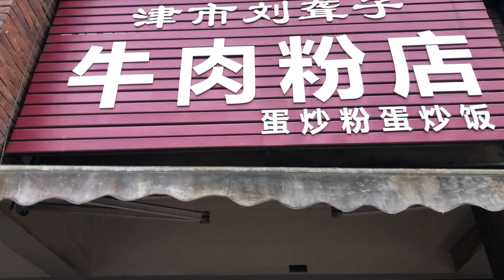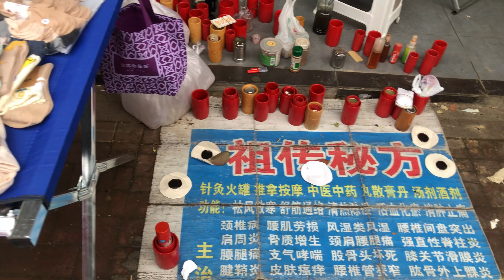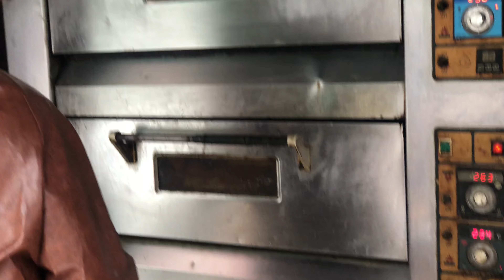4K看真實中國湖南早市，長沙城郊早市賣豬心、黃鱔、牛蛙。像個熱鬧的鄉村集市，双胞胎姐姐八岁女孩熟练给客人切饼。菠菜竟然5元一斤。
湖南省長沙市郊的社區外自發形成的早市，粉店、包子店、路邊擺攤賣菜的、賣肉的、賣魚蝦、甚至還有黃鱔、牛蛙。濃厚的市井生活。